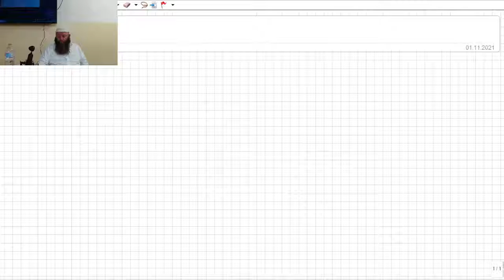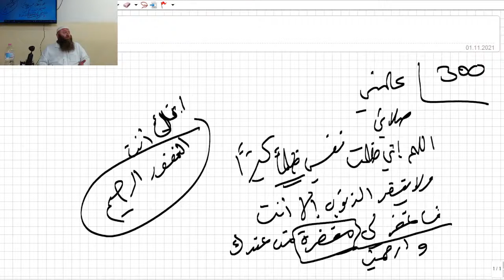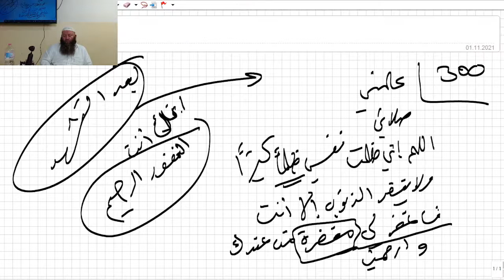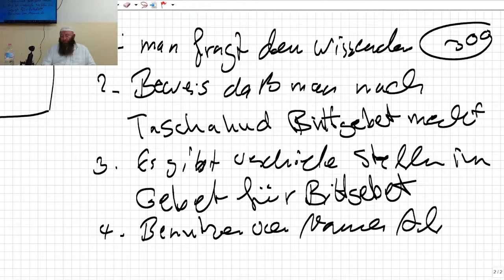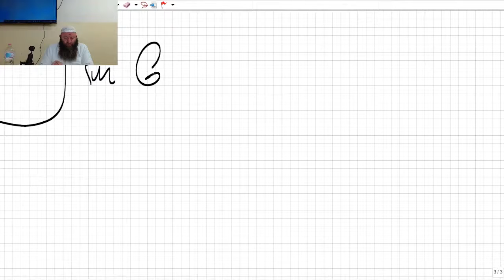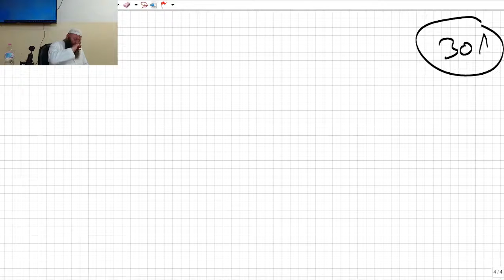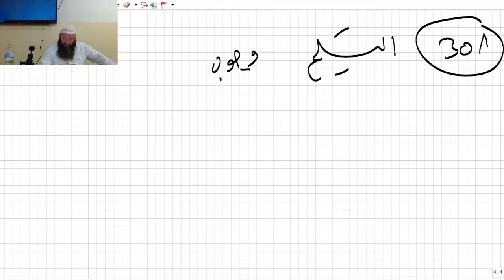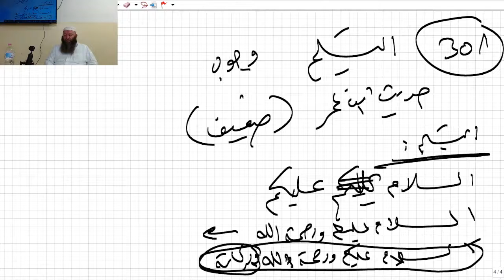Hassan Dabbagh - Subul assalam